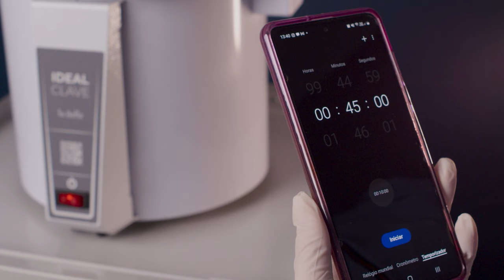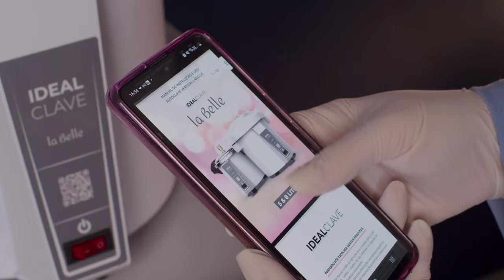Aprenda como usar sua autoclave La Belle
Neste vídeo, te ensinamos a manusear a autoclave La Belle.